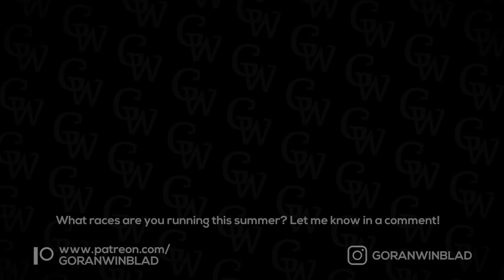RUNNING AN EPIC TRAIL RACE ON A NORWEGIAN ISLAND!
I run an epic trail race on my home Island in Norway. Do you like my videos, want exclusive benefits and support me so I can create more?